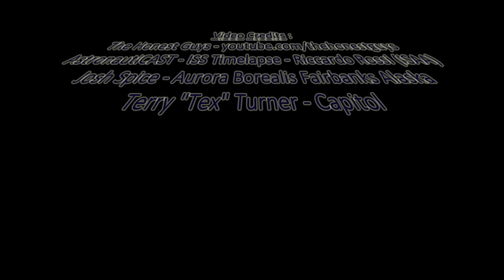Interview w/ Thomas Simmons - Libertarian - US House - District 1 - Massachusetts - 2016